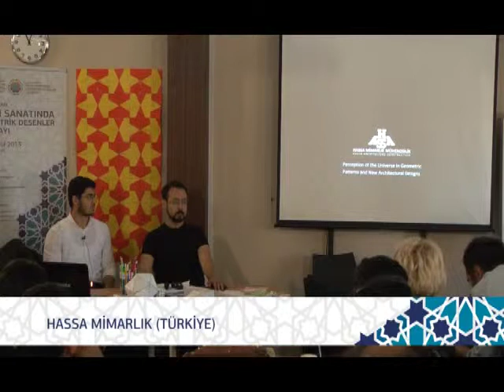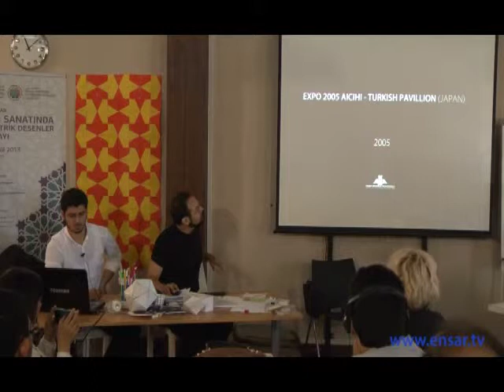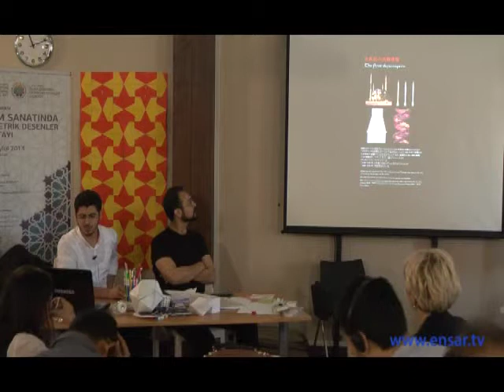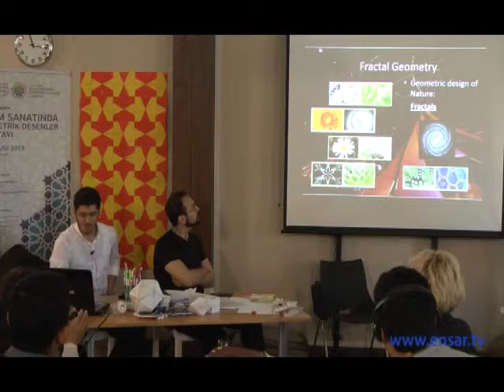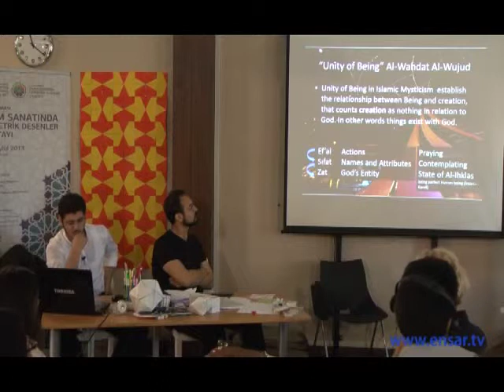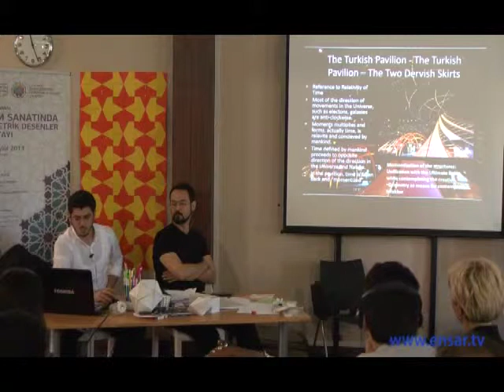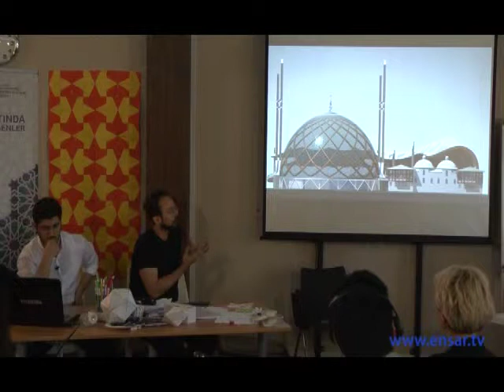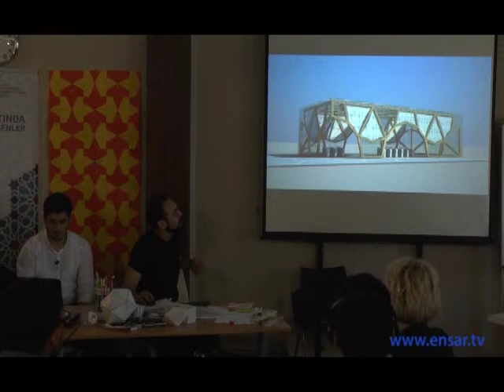Hassa Mimarlık - Atölye-1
1. Uluslararası İslam Sanatında Geometrik Desenler Çalıştayı